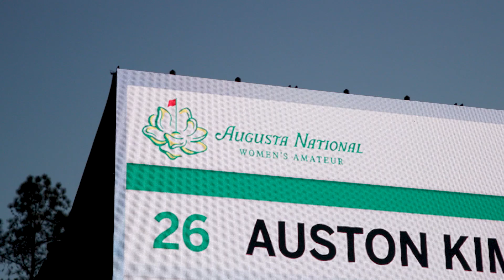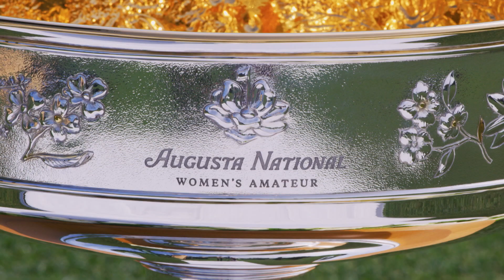Friday Recap | Augusta National Women's Amateur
Tomorrow is the day.

The Augusta National Women’s Amateur was established to inspire greater interest and participation in the women’s game by creating a new, exciting and rewarding pathway for these players to fulfill their dreams.

The 2022 Augusta National Women's Amateur will be contested March 30 - April 2. Watch final-round coverage live from Augusta National on April 2 from Noon – 3 p.m. EDT on NBC.